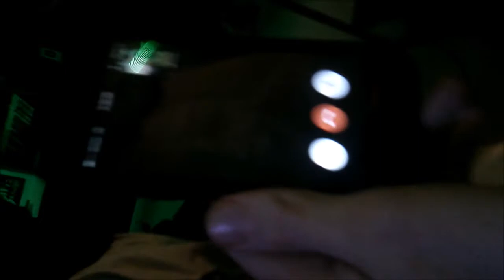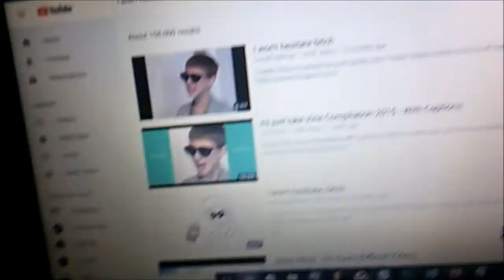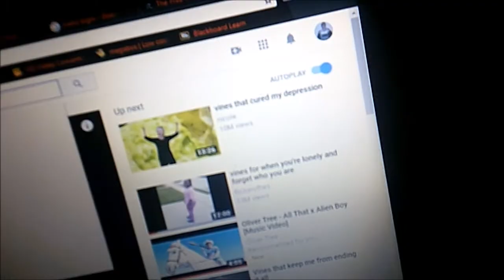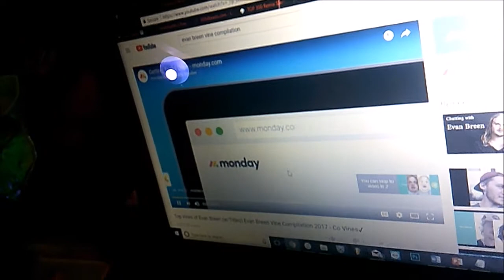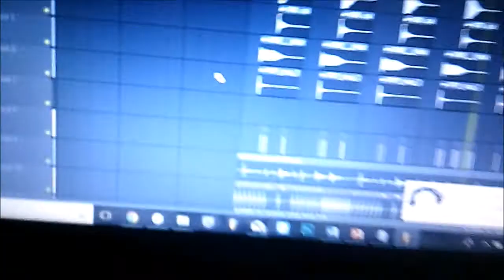Nick's First Tinder Facetime?!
Yussssss